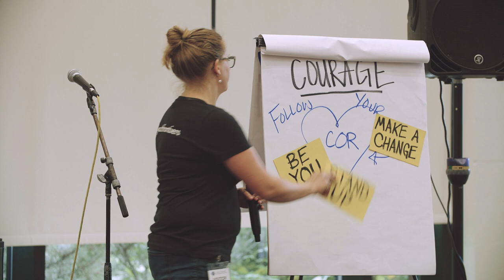St. Paul Academy & Youth Frontiers | Courage Retreat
Our mission is to provide schools with experiences that inspire character, civility and community so that our next generation of leaders is grounded in character.